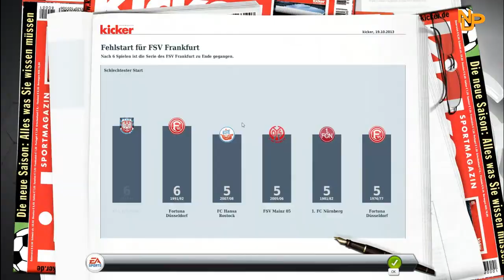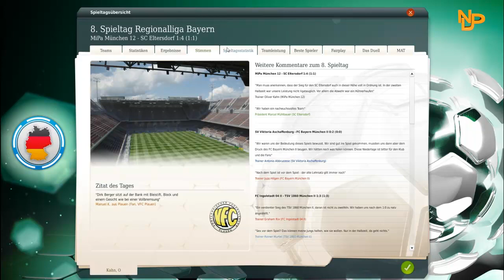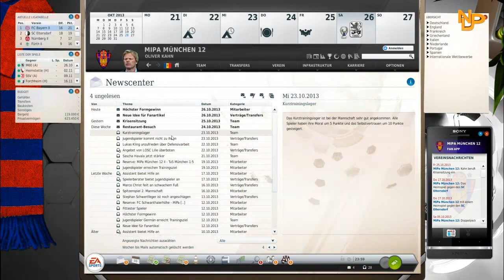Let's Play Together: Fussball Manager 13 #055 [German] [HD] - Kehrtwende?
»Dir gefällt das Video? Dann "bewerte" und "kommentiere" es doch ♥«

»Achtung!«

Name: Fußball Manager 2013
Publisher: Electronic Arts
Entwickler: Bright Future
Erscheinungsjahr: 2012
Genre: Wirtschaftssimulation (Fußballsimulation)

»Unsere Partner«